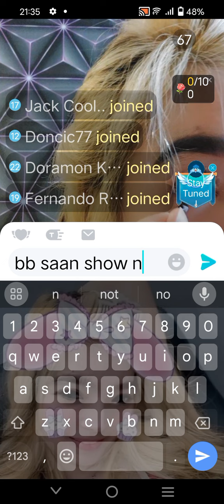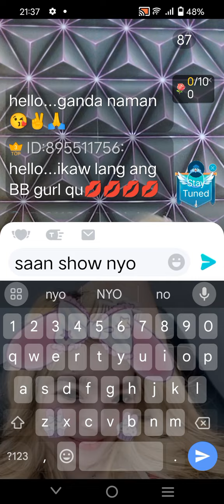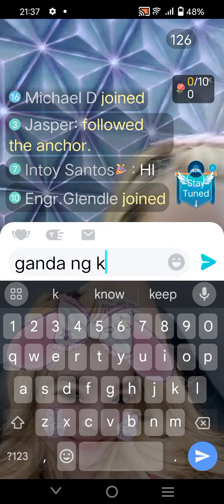January 13, 2024